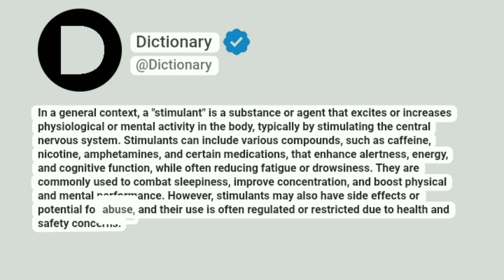Stimulant Meaning In English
In a general context, a "stimulant" is a substance or agent that excites or increases physiological or mental activity in the body, typically by stimulating the central nervous system. Stimulants can include various compounds, such as caffeine, nicotine, amphetamines, and certain medications, that enhance alertness, energy, and cognitive function, while often reducing fatigue or drowsiness. They are commonly used to combat sleepiness, improve concentration, and boost physical and mental performance. However, stimulants may also have side effects or potential for abuse, and their use is often regulated or restricted due to health and safety concerns.